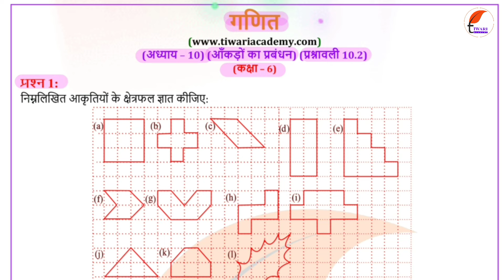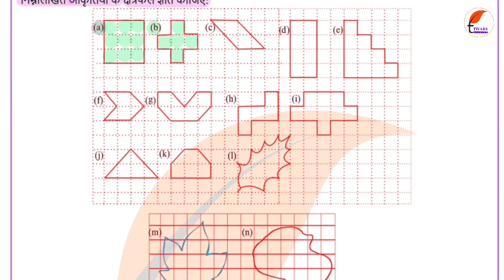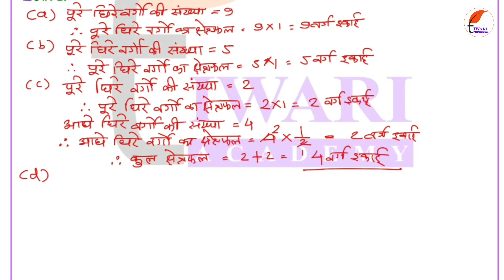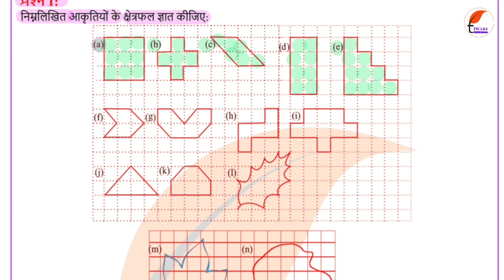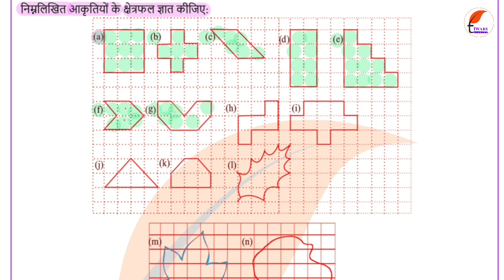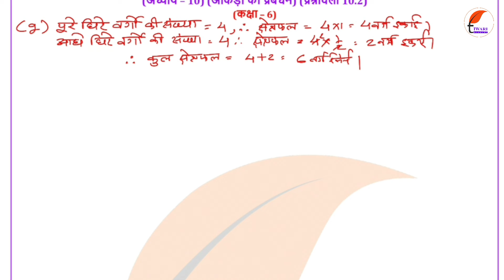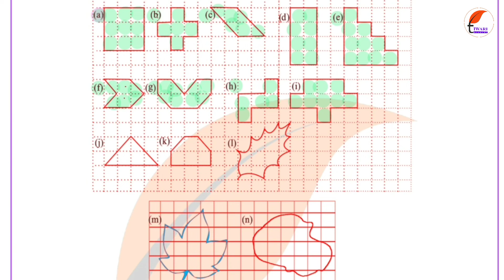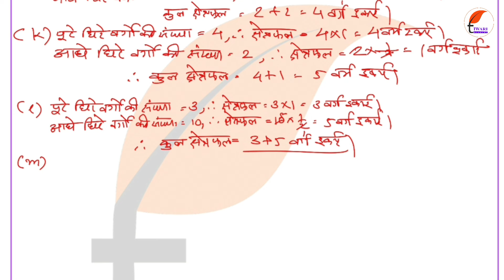NCERT Solutions for Class 6 Maths Chapter 10 Exercise 10.2 क्षेत्रमिति Hindi Medium प्रश्नावली 10.2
NCERT Solutions for Class 6 Maths Chapter 10 Exercise 10.2 क्षेत्रमिति in Hindi Medium. कक्षा 6 गणित अध्याय 10 प्रश्नावली 10.2 हिंदी मीडियम में यहाँ से प्राप्त करें. and get all the solutions free.